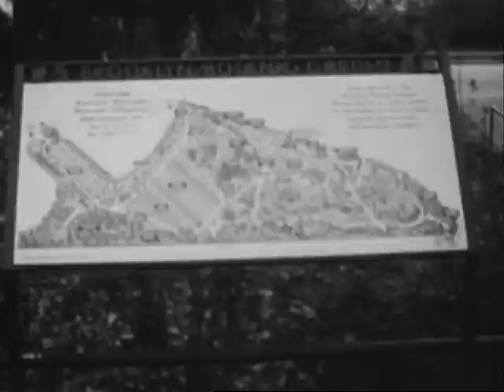Garden Party, Super 8, 2007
my first attempt at super 8